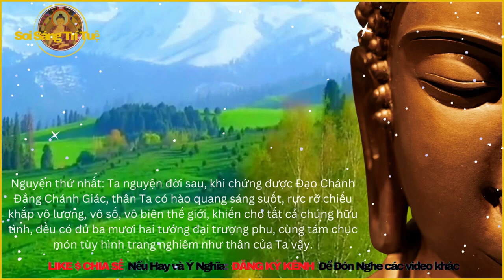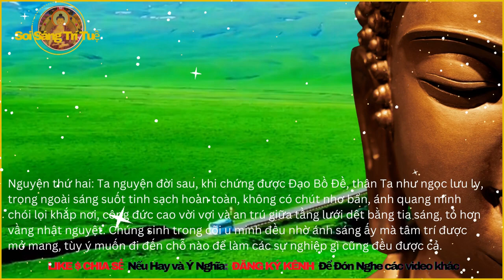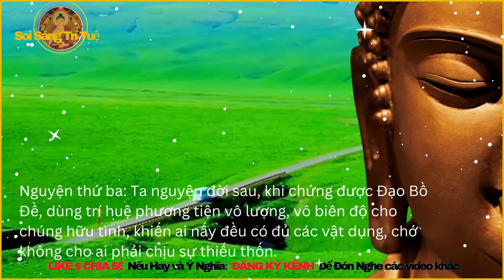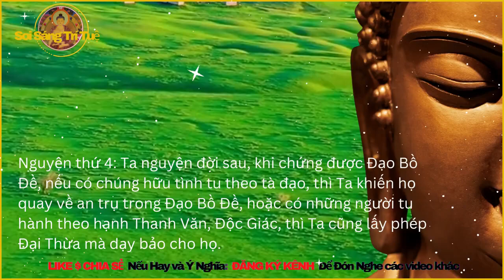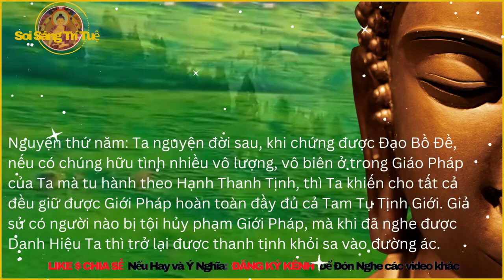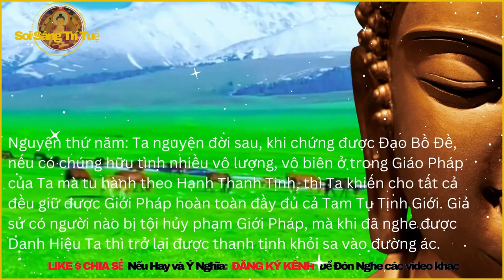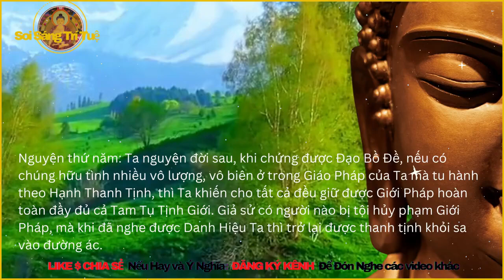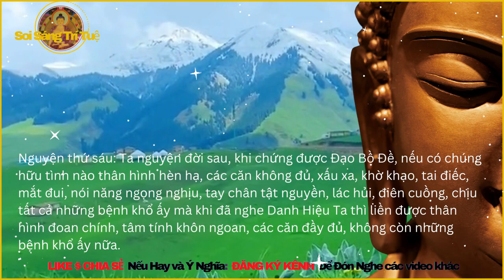PHẬT DƯỢC SƯ - Ý NGHĨA CỦA 12 ĐẠI NGUYỆN PHẬT DƯỢC SƯ (Nguyện 1- 6)- Thầy Hoàng Quý Sơn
Đây là ý nghĩa của Đại Nguyện Phật Dược Sư của Thầy Hoàng Quý Sơn giảng giải. Thầy là một cư sĩ tu tại gia nhưng hướng dẫn rất nhiều người tu theo pháp môn Dược Sư. Một pháp tu đơn giản và đạt nhiều nhiệm màu của Phật Pháp ngay cuộc sống hiện tại. Quý vị nghe hiểu về pháp tu này và nếu ai muốn tu theo pháp môn Dược Sư thì tìm đến nhóm Làng Ta trên Facebook. Quý vị sẽ tìm được những gì quý vị cần tìm.
Đừng quên nhấn kênh đăng ký để xem được nhiều video sau nhé!
Nguyện cho bất kỳ ai biết đến kênh này đều có cuộc sống an lạc, có duyên lành với Phật Pháp.